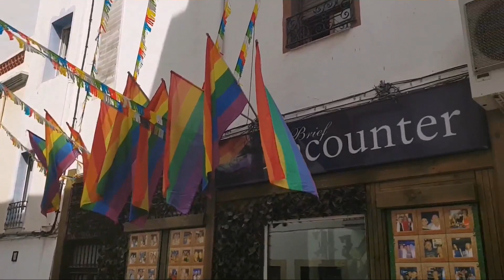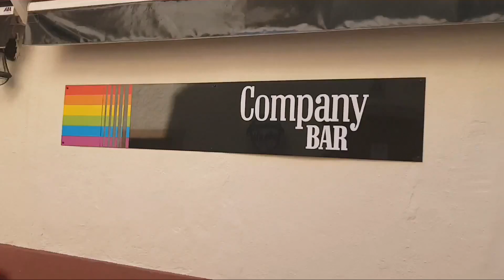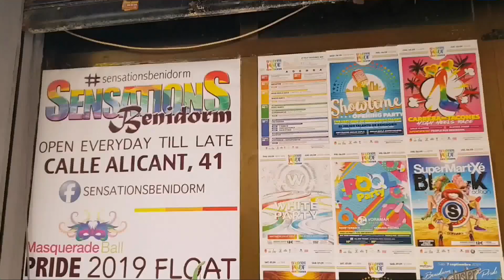Benidorm Pride Festival 2019 Flags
The Benidorm gay village is ready for Benidorm Pride 2019.